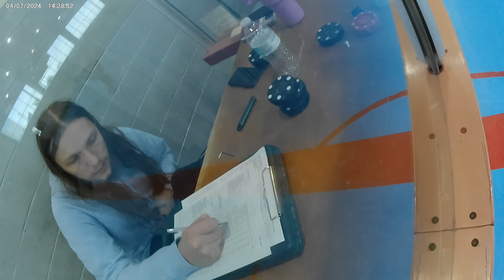Sun D3 Yotes 11 vs Kings 5 20240407